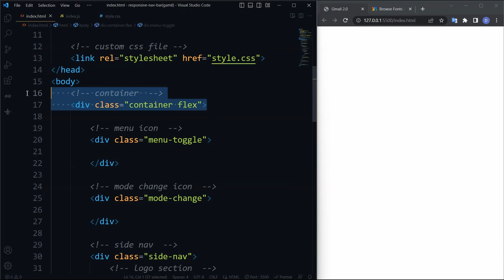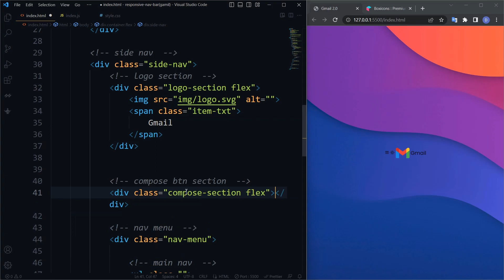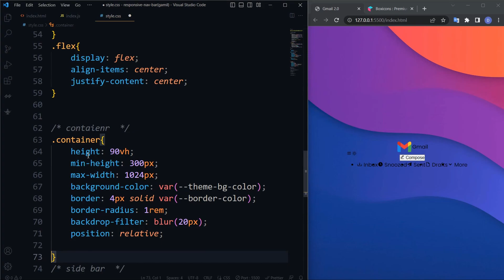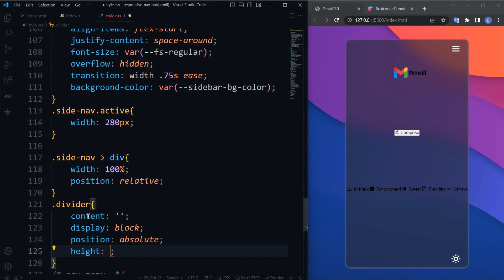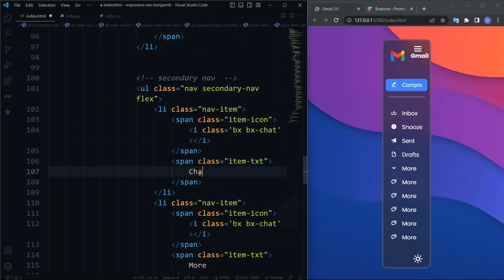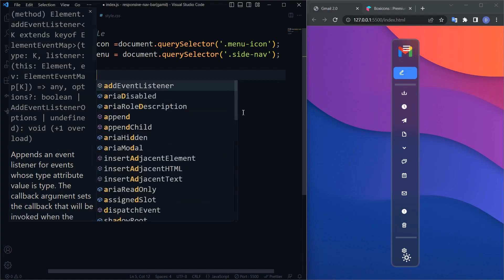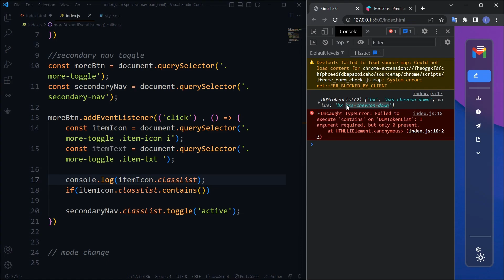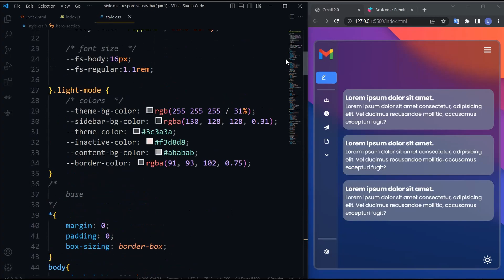Reinventing Gmail: A Comprehensive Redesign Tutorial with HTML, CSS, and JS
💡 In this comprehensive guide, you will learn everything you need to know about building a responsive landing page using HTML, CSS, and JavaScript. Whether you are a beginner or an experienced web developer, this video will provide you with step-by-step instructions and valuable tips to help you create a stunning and functional landing page that looks great on all devices. From designing the layout and adding interactive features to optimizing your code for maximum performance, this video covers all aspects of building a responsive landing page. So, whether you are looking to enhance your web development skills or create a landing page for your business, this video has got you covered.

⏳ Timestamp

00:00  Demo
00:34  Project files
01:25  Base CSS
02:36  Container
03:47  Side Navigation
13:29  Secondary nav menu
15:08  Side bar Bottom
16:26  Side nav toggle
17:56  Secondary nav toggle
21:35  Hero section
23:03  Mode change

I hope you found it informative and enjoyable. Let's continue learning and growing together!